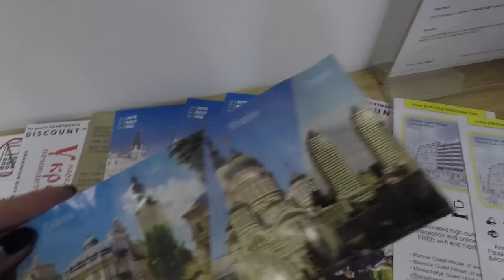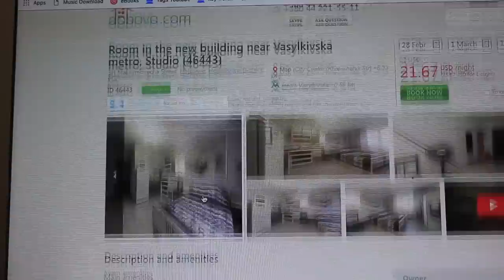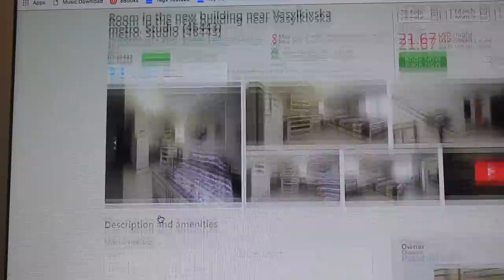Dobovo.com (Ukrainian Airbnb).Cheap apartments. Room-tour in Kyiv apartment